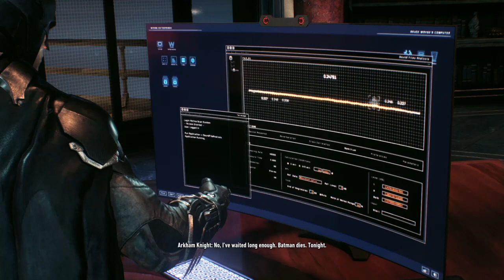Batman: Arkham Knight - Chapter No. 4 - The North Refrigeration